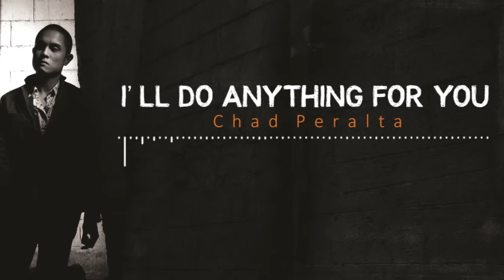Chad Peralta - I'll Do Anything For You (Audio) 🎵